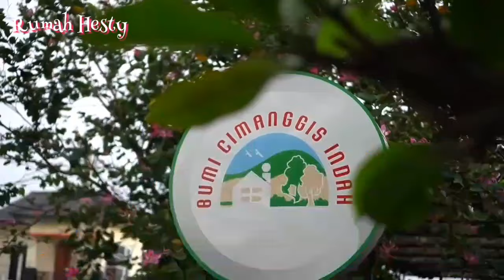HARI PERTAMA PPKM DARURAT COVID-19 😱 KENZIE BERENANG DAN CUCI SEPEDA DIRUMAH || rumahhesty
HARI PERTAMA PPKM DARURAT 😱 KENZIE BERENANG DAN CUCI SEPEDA DIRUMAH || rumahhesty
Hari ini hari pertama PPKM DARURAT diberlakukan untuk JAWA -BALI oleh pemerintah.
Kenzie patuh dongggggg lockdown dirumah aja gak kemana mana hehehe,,,
Nah untuk mengisi kegiatan supaya Kenzie nya gak bete bunda dan ayah ajak Kenzie berenang dan cuci sepedah dirumah niii,,,
Kenzie tetap Happy loh 🤗